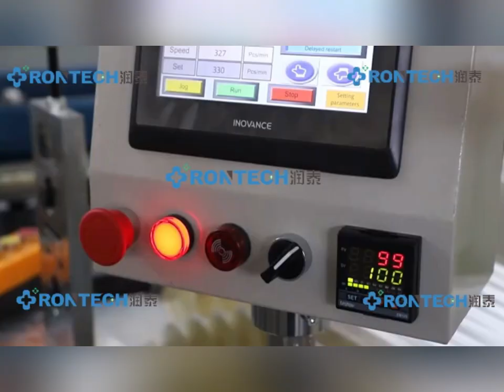Automatic Disposable PE Plastic Bowl Cover Making Machine